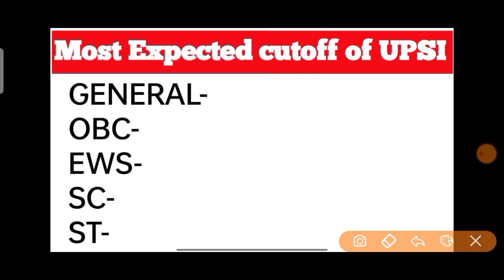UPSI Cut off 2021 | UPSI Latest News Today||Up si result latest news today